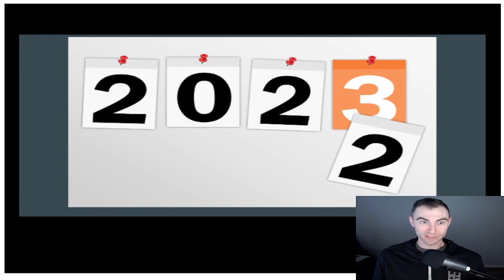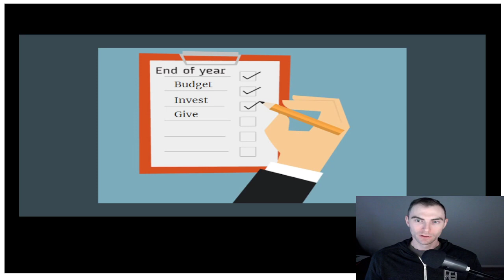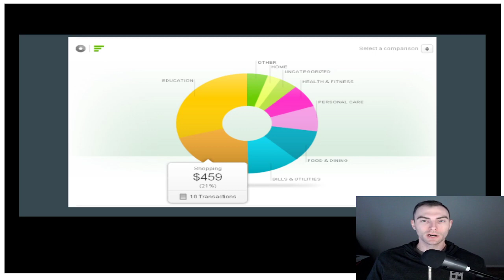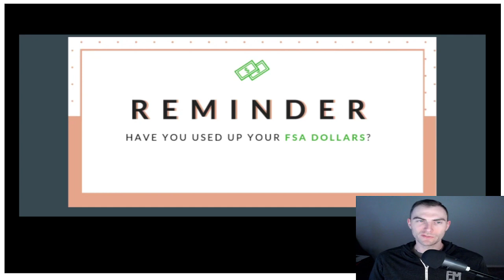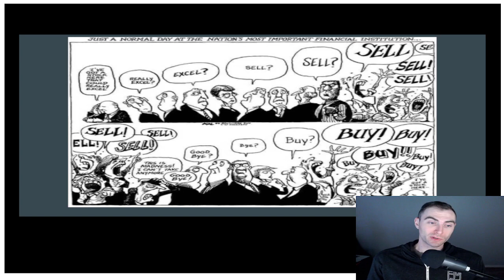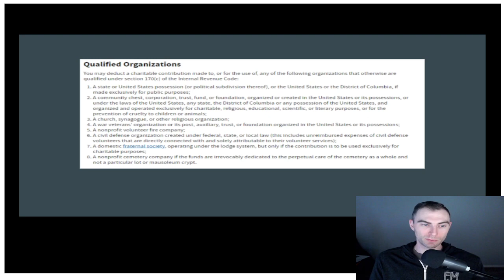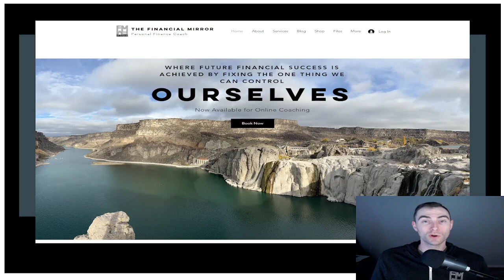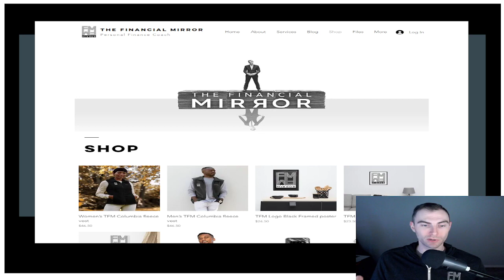Wrap-Up 2022 Finances in a B.I.G. Way | The Financial Mirror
As we come to the end of 2022, you are probably feeling slightly excited about the new year. Most people look at the new year as a new start, the closing of one chapter and the opening of the next. This same goal applies to your personal finances, a new start. In today’s episode, I want to walk you through 3 steps that you can take to kick your 2023 finances off in the right direction. These are actions that you can take TODAY to wrap-up your 2022 finances and begin getting ready for the NEW YEAR!!

If you are in need of a Financial Coach, don’t waste another day of being in debt, not planning for retirement, or simply wondering where your money went each month. Today is the day to take control of your finances and I can help, no issue is too big or too small.